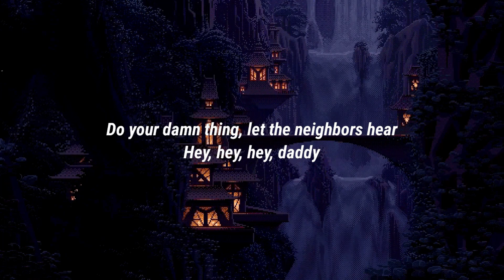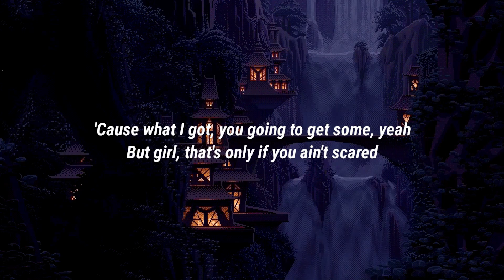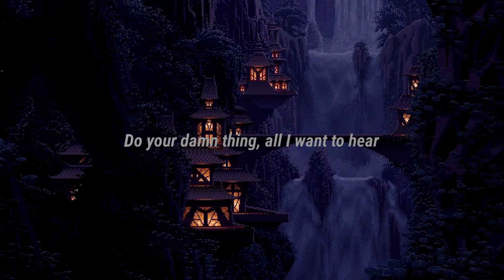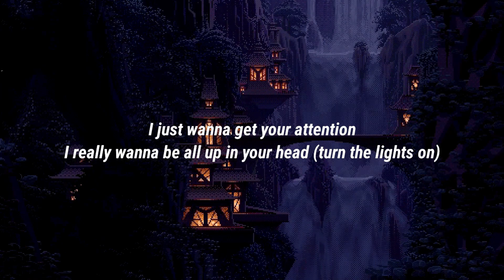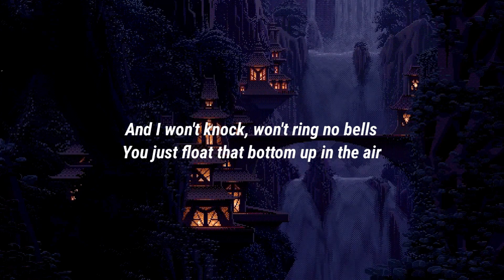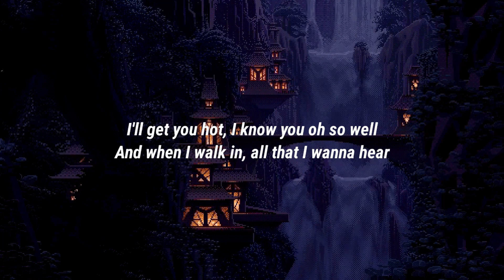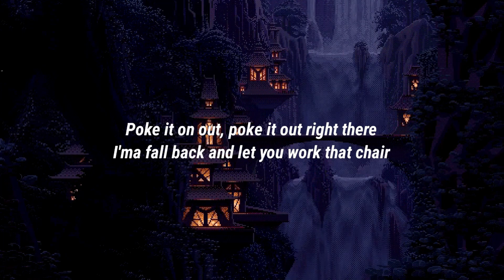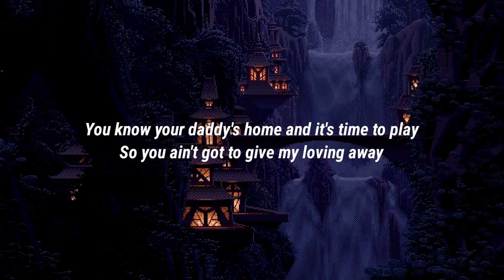Usher - Hey Daddy (Daddy's Home) [Lyrics] | Twisters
Usher - Hey Daddy (Daddy's Home) [Lyrics]